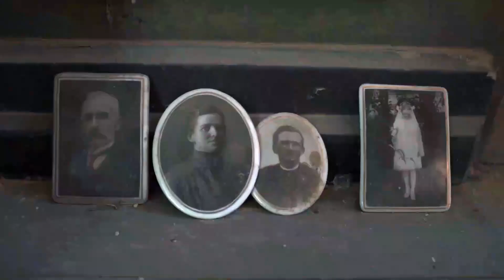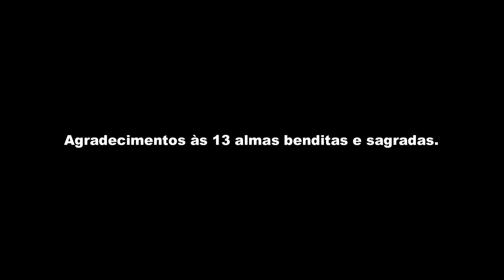O MATADOUR0 SOMBRIO - DEMÔNI0S TOMAM CONTA DO LUGAR. MUITO PESADO, PASSAMOS MAL!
0 MATAD0UR0 S0MBRI0 - DEMÔNI0S TOMAM CONTA DO LUGAR. MUITO PESADO, PASSAMOS MAL!